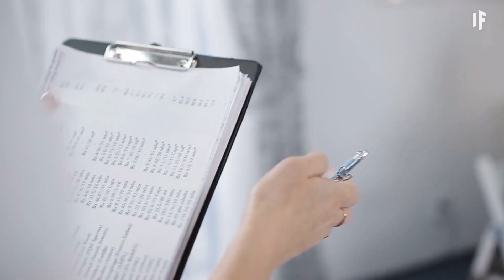क्या हो अगर आप ये जानते हों कि आप कब मरने वाले हैं | Knowing The Date and Time You Will Die?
हम सब जानते हैं कि इस दुनिया में हमारा वक़्त सीमित है। पर हम ये नहीं जानते कि कितना सीमित। क्या अपने मरने का वक़्त ना जानना हमारे लिए बेहतर है? या अगर हमें पता हो तो हम ज़्यादा ख़ुशहाल और बेहतर ज़िंदगी जिएंगे? क्या हो अगर आपको ये पता हो कि आप ठीक किस वक़्त मरने वाले हैं, आप अपने जीने के तरीक़े में क्या बदलाव लाएंगे?